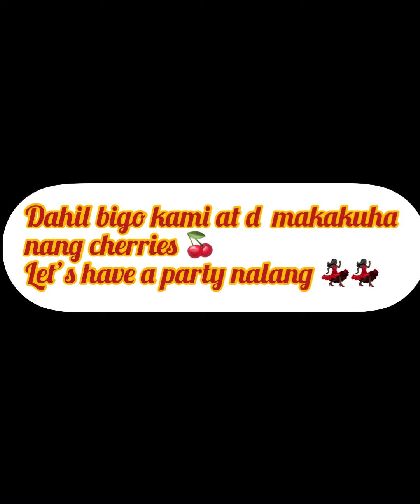CHERRY PICKING // NEW YEAR’S EVE FIREWORKS!! // New Zealand